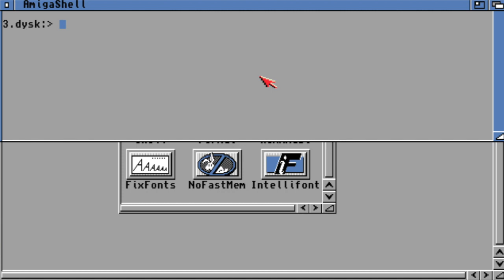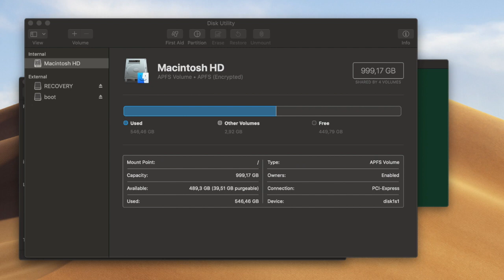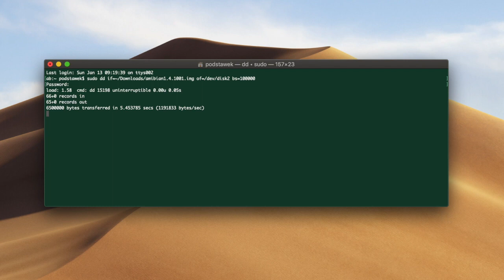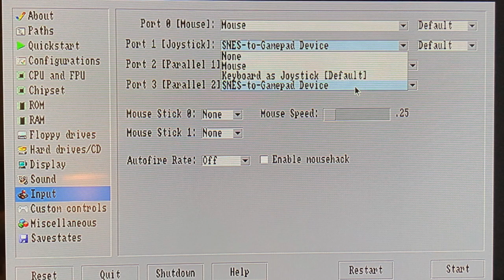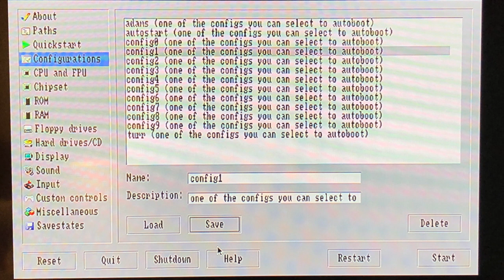Amibian na Monster Joystick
Opis instalacji Amibiana na projekcie Monster Joystick. W filmie wykorzystano utwór arnesune.mod autorstwa d-zire za zgodą autora.

Opis kroków instalacji na Amibianie:

raspiconf - Advanced Options - Expand Filesystem, po tym restart

klonujemy i przenosimy pendrivem na Raspberry do katalogu /root/amibian/amiberry

Przechodzimy do katalogu /root/amibian/amiberry/SNESDev-RPi i tam wykonujemy polecenia:
make
make install
make installservice

Edytujemy plik /etc/snesdev.cfg. Powinien mieć taką postać:  adapter_version="1x"
button_enabled=0
gamepad1_enabled=1
gamepad1_type="snes"
gamepad2_enabled=0

Ładujemy moduł jądra linuksowego służący do emulowania urządzeń wejściowych:
sudo modprobe uinput

Na koniec uruchamiamy program SNESDev w tle:/usr/local/bin/SNESDev &